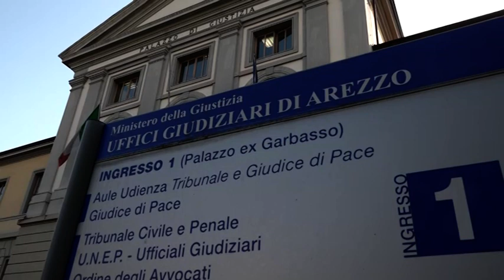Arezzo: rito abbreviato per Walter De Benedetto. A processo per uso terapeutico della cannabis